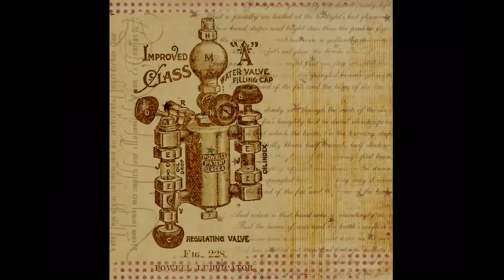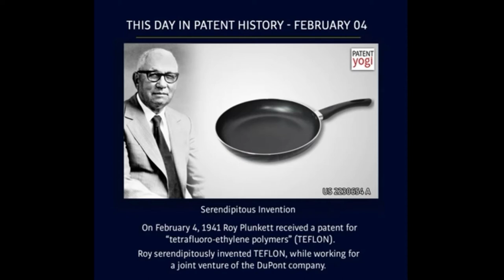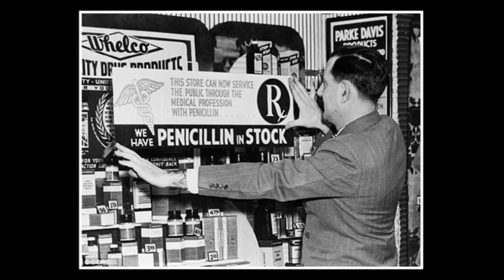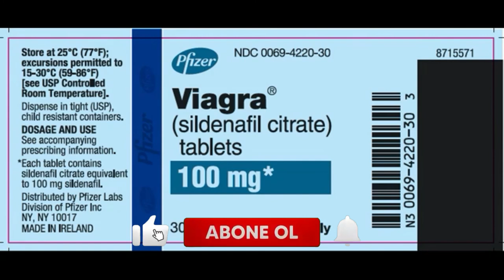İcatlar ve Buluşlar | Tesadüfen Bulunan İcatlar